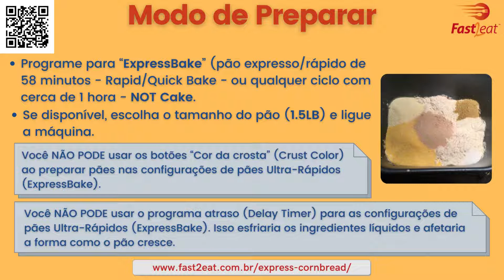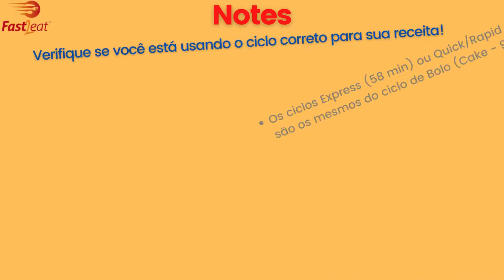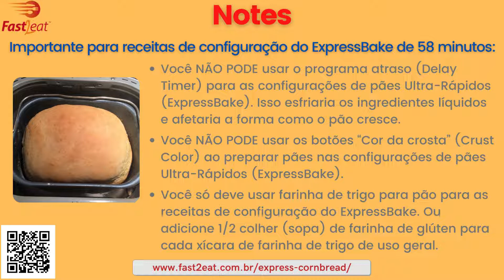Pão de Milho Expresso (58 minutos) Fast2eat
Para mais detalhes acesse (Português).

Esta é a melhor receita de pão de milho expresso para Panificadora! O interior do pão tem uma cor dourada linda, da farinha de milho. A farinha de milho também proporcionava uma textura maravilhosa, e um suave sabor do milho. Lembra um brioche com sabor de milho. Tem uma crosta fenomenal, tente fazer torradas com este pão, e você vai adorar.
Um pão de milho rápido pronto em 58 minutos que é super gostoso. Perfeito para pessoas que não têm 3 1/2 horas para esperar o seu pão ficar pronto.

Lembre-se de se inscrever para mais delícias. 😋
✪Vídeos semanais com receitas de dar água na boca;
✪Confira as playlists do canal:
Espero inspirar você a entrar na cozinha e se sentir confiante para fazer refeições fáceis, saudáveis e deliciosas.
Adoro saber da sua experiência experimentando as receitas!
Participe, deixe seus comentários e sugestões de receitas ‪Fast2eat‬‬‬‬‬‬‬
Comente abaixo com sua estória Fast2eat!
Adoro ver minhas receitas na sua cozinha!

Gostando das receitas do Fast2eat?
Lembre-se de nos seguir para mais delícias!
no Instagram, Facebook e Pinterest

Muito obrigada!
𝙁𝙖𝙨𝙩2𝙚𝙖𝙩

(English).